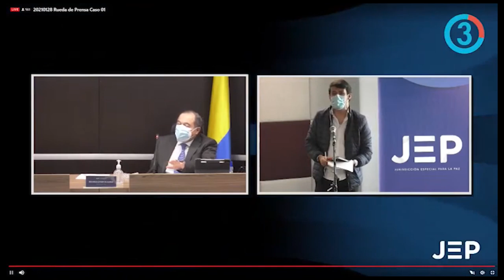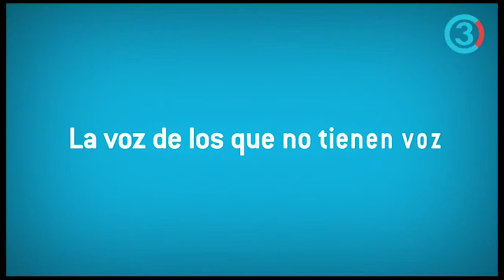EL PODER DE LOS MEDIOS | Para una PAZ ESTABLE hay que RECONOCER la VERDAD